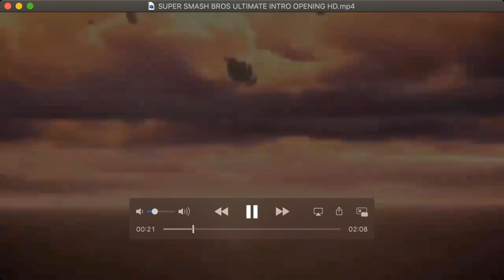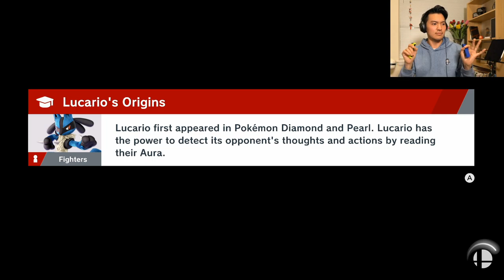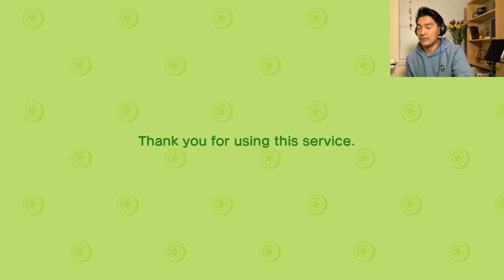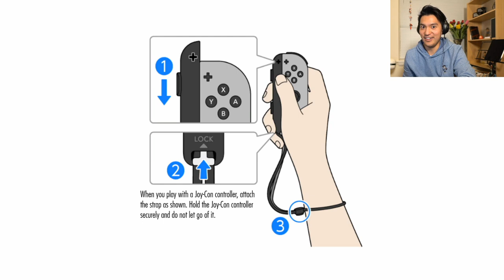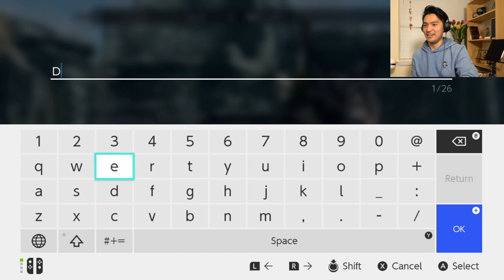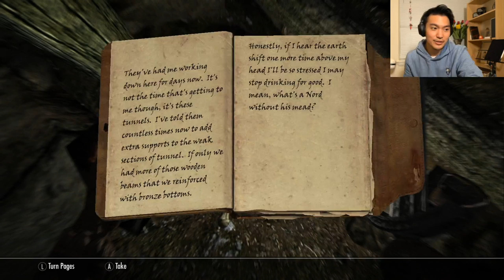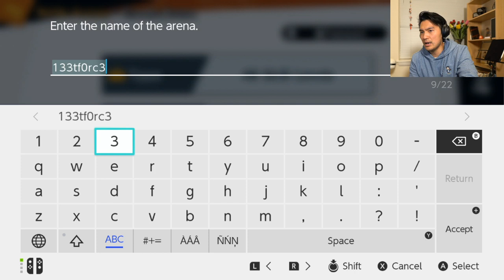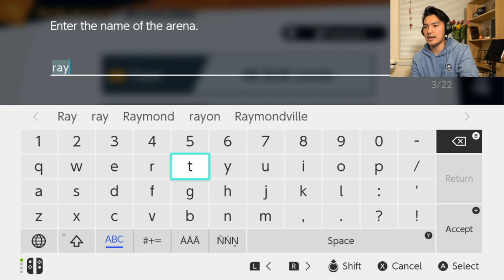Impromptu Gamer Ray: Super Smash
Watch me get my butt kicked in smash!